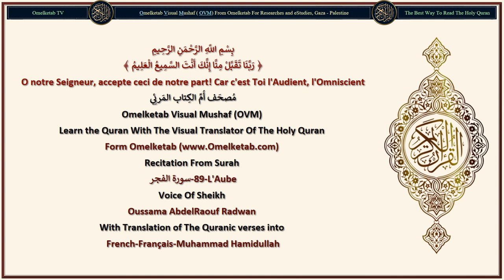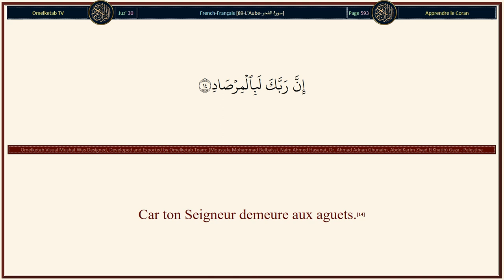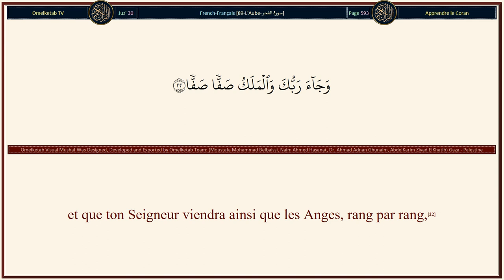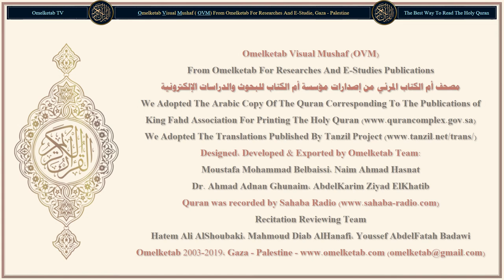89 L'Aube سورة الفجر French Français Muhammad Hamidullah Radwan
89-L'Aube-سورة الفجر-French-Français-Muhammad Hamidullah-Radwan... [Par l'Aube!(1)Quant à l'homme, lorsque son Seigneur l'éprouve en l'honorant et en le comblant de bienfaits, il dit: «Mon Seigneur m'a honoré».(15)Mais par contre, quand Il l'éprouve en lui restreignant sa subsistance, il dit: «Mon Seigneur m'a avili».(16)Mais non! C'est vous plutôt, qui n'êtes pas généreux envers les orphelins;(17)qui ne vous incitez pas mutuellement à nourrir le pauvre,(18)qui dévorez l'héritage avec une avidité vorace,(19)et aimez les richesses d'un amour sans bornes.(20)Prenez garde! Quand la terre sera complètement pulvérisée,(21)et que ton Seigneur viendra ainsi que les Anges, rang par rang,(22)et que ce jour-là, on amènera l'Enfer; ce jour-là, l'homme se rappellera. Mais à quoi lui servira de se souvenir?(23)Il dira: «Hélas! Que n'ai-je fait du bien pour ma vie future!(24)Ce jour-là donc, nul ne saura châtier comme Lui châtie,(25)et nul ne saura garrotter comme Lui garrotte.(26)«O toi, âme apaisée,(27)retourne vers ton Seigneur, satisfaite et agréée;(28)entre donc parmi Mes serviteurs,(29)et entre dans Mon Paradis».(30)]

Surah Name: 89-L'Aube-سورة الفجر
Language: Arabic & French - Français
Translator